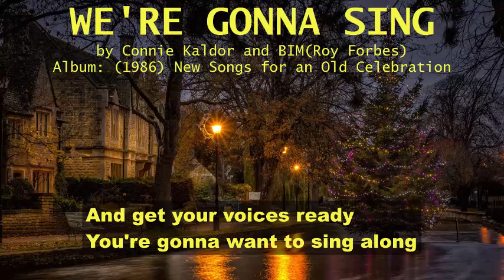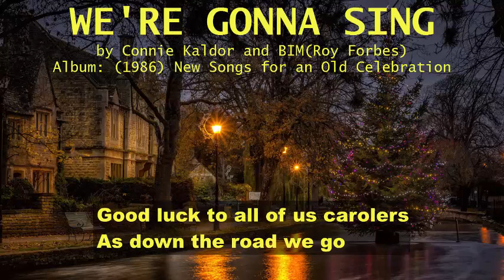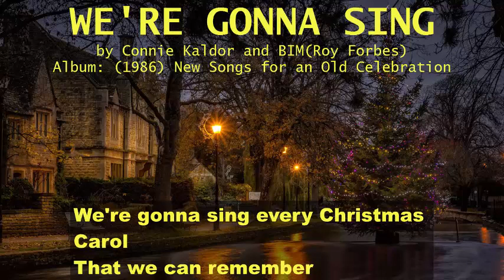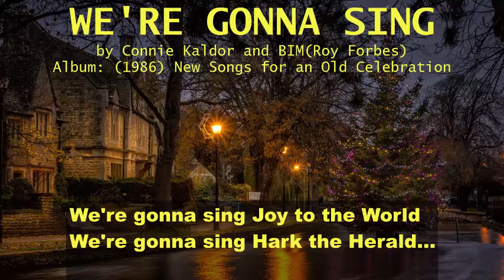We're Gonna Sing 1986 Connie Kaldor & Roy Forbes Bim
New Songs for an Old Celebration (1985) - Aural Tradition Records
This seasonal album, a collaboration with Canadian singer-songwriter Connie Kaldor and Roy Forbes.
One of Connie’s contributions is her original seasonal song “We’re Gonna Sing”